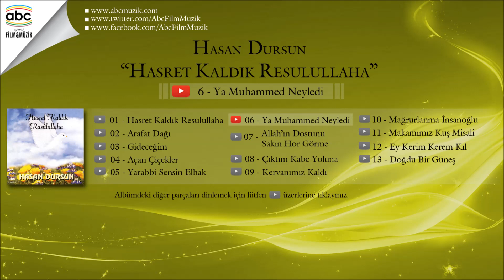Hasan Dursun - Ya Muhammed Neyledi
Eser Adı: Ya Muhammed Neyledi
Albüm Adı: Hasret Kaldık Rasulullah'a
Okuyan: Hasan Dursun
Yapım: Abc Film&Müzik